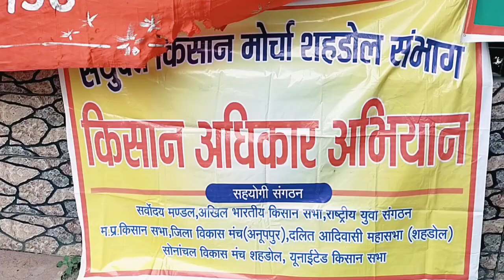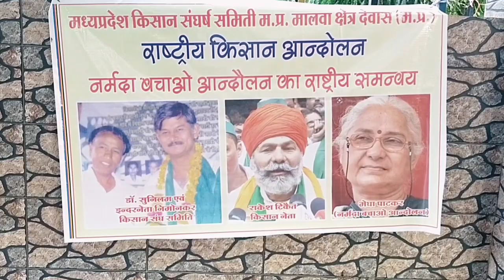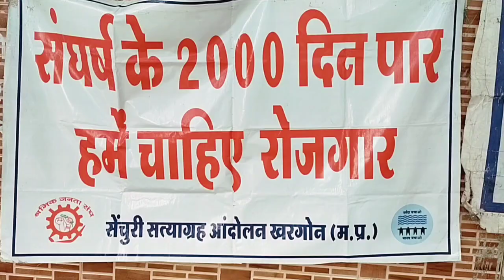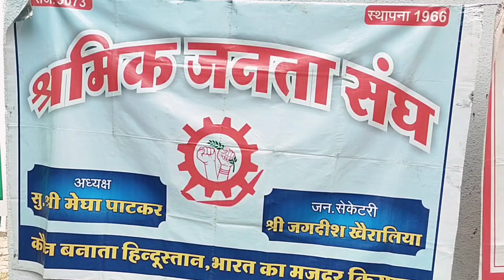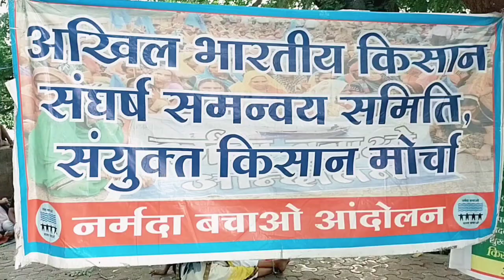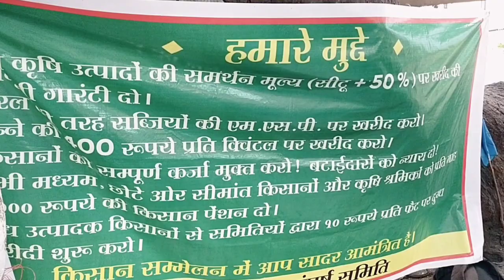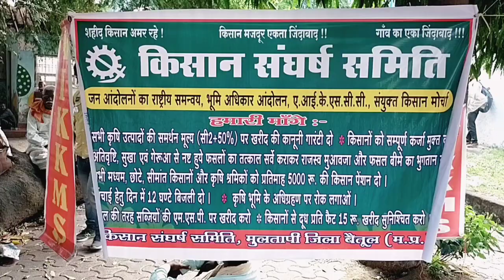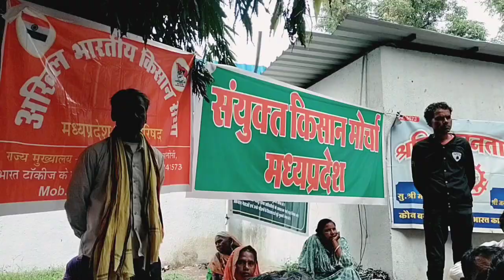2 अक्टूबर 2023 गांधी जयंती अवसर पर एसकेएम का भोपाल राजभवन में धरना